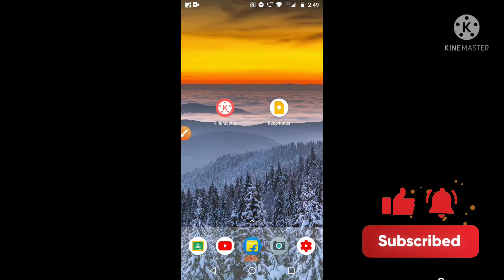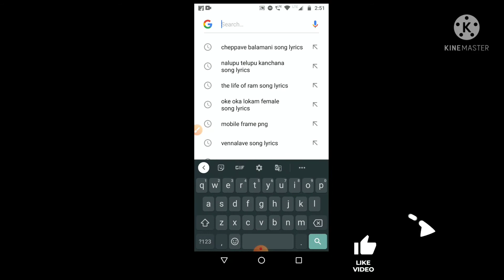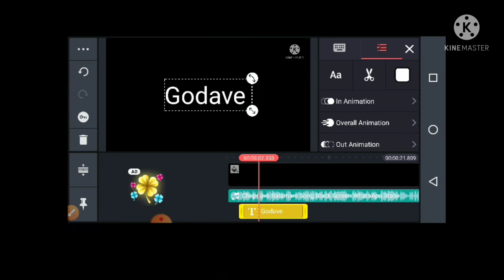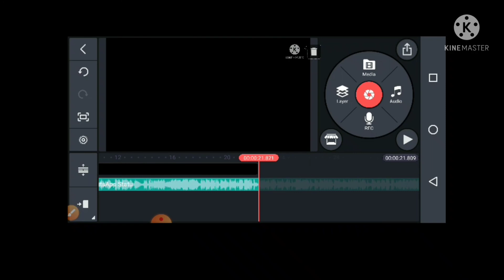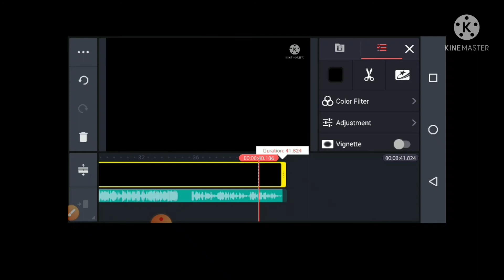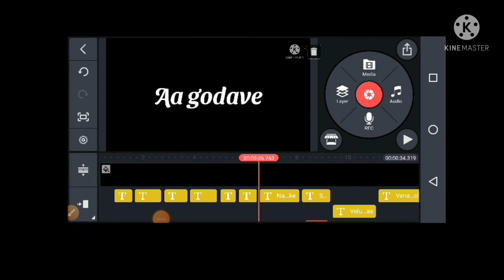How to edit Lyrical Videos Full Tutorial in Telugu||SS CREATIONS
Note:: all the images/pictures show in the video belong to the respected owner's and not me I am not owner of any pictures showed in the video.

In the video all the content used copyright to SS CREATIONS use or commercial display or editing content without proper authorised is not all